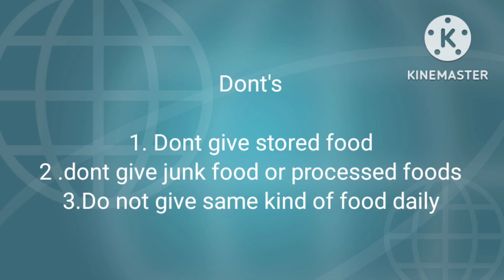9 to12 months + baby snack| healthy options | WHAT my baby eats in snack time daily |baby food tips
Here is the vedio of Baby snack time routine and what she eats in her snack time and healthy snack options.